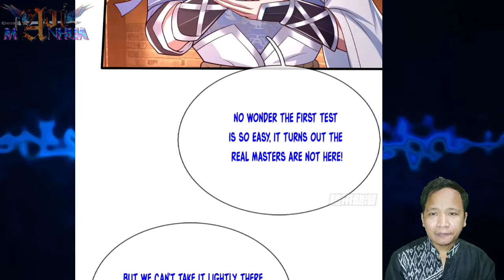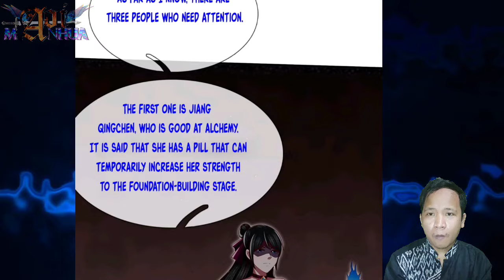The Real Experts ™ Breaking Through With One Force Chapter 84-85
Ning Yu only need one punch to destroy linhai formation and passing pre assessment. In the final assessment that held three days again, Ning yu should seize it spot with other participants. And, it's only 18 spots that available

 COPYRIGHT / LICENSING